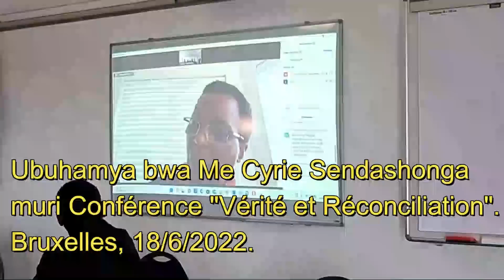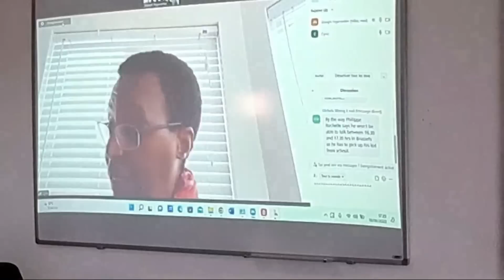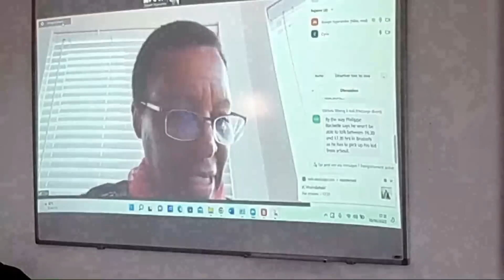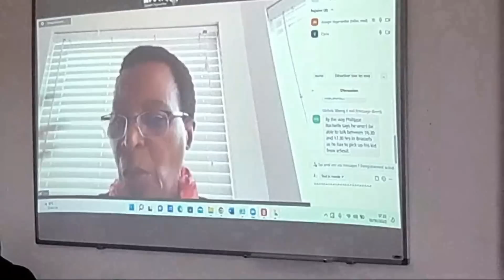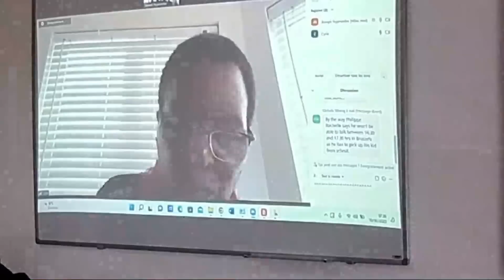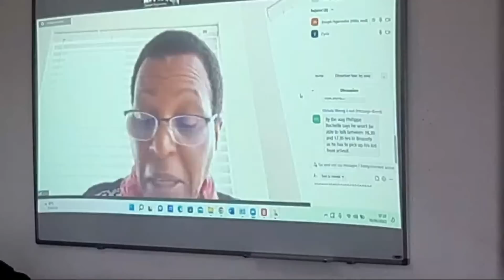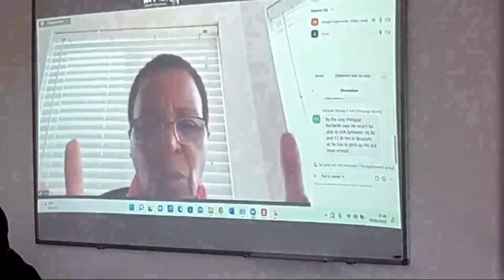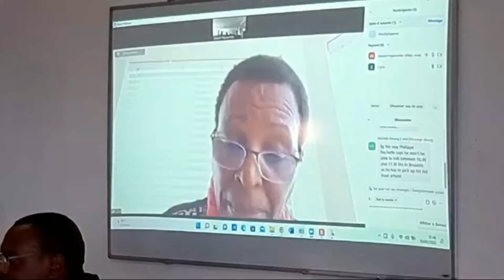Kagame yiyemereye icyaha. Yigambye ko yishe Seth Sendashonga. Ese yararezwe? Urubanza rugeze he?